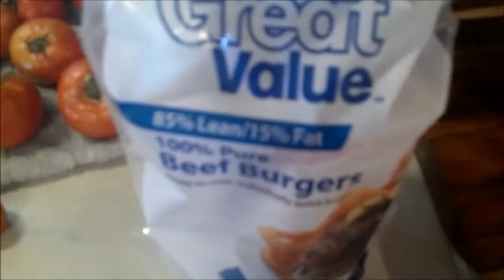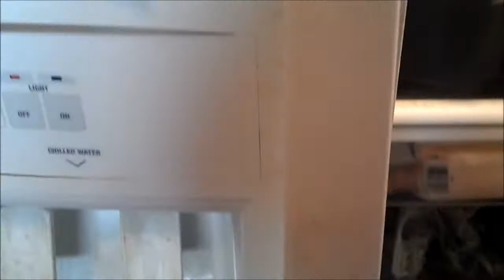Day In Our Life "A Baby Coon!?!"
Today we took Nauny to meet with a really nice lady whom is a trained and licensed wildlife rehabilitator to take the raccoon she rescued as a itty bitty baby.